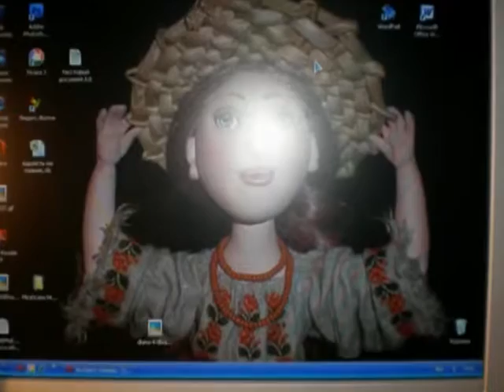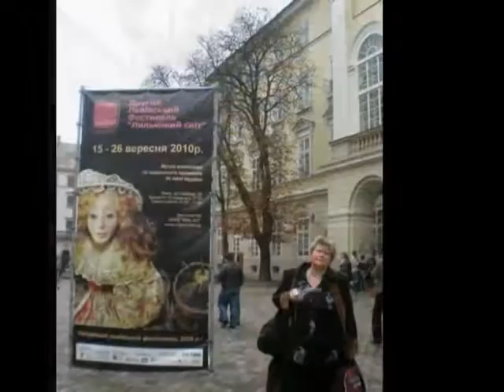Lemkos in Ukraine. Dolls of Olena Hoiniak. Lviv, UA (2010)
Lemkos in Ukraine. Dolls of Olena Hoiniak.  Lviv, UA. 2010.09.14 -
Excursion through Lviv plus a doll exhibit at the Ethnographic Museum. Works of Olha Chojniak.